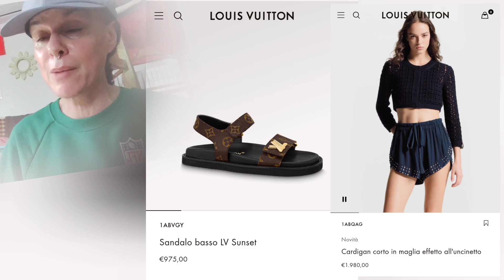CHIARA FERRAGNI: Look costosi ma basici? Reazione + prezzi (Portofino edit)